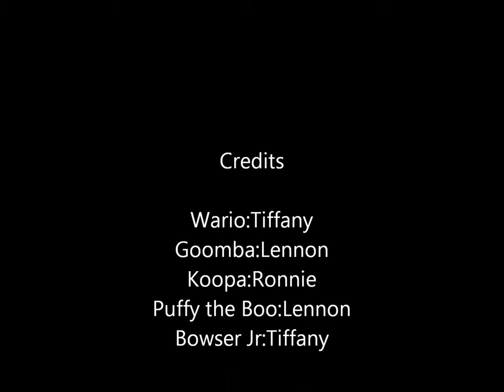Bowser's Dumb Minions Part 3 I'm Wario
Next Episode: It might not be out on time but it will be out close, so the next episode will be uploaded in March 3rd